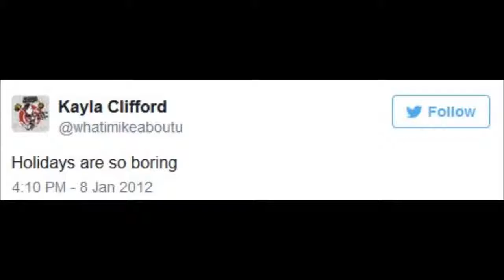My First Time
I do the "My First Time" Tag